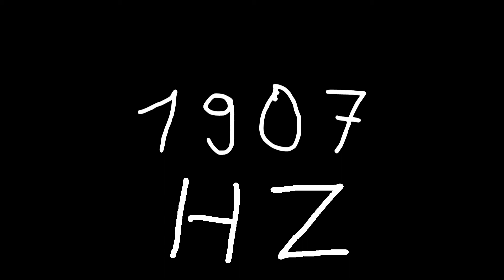1907 hz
Just sound.

chords
sounds
noise
tone
noises
tones
audio
wave
waves
sin
sine
sinus
sinoid
heart
heartbeat
resonancy